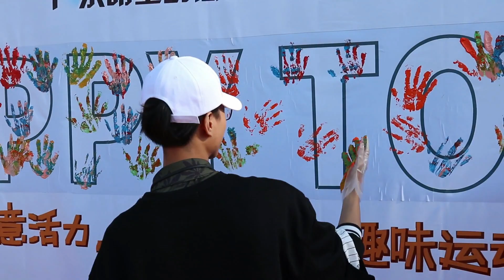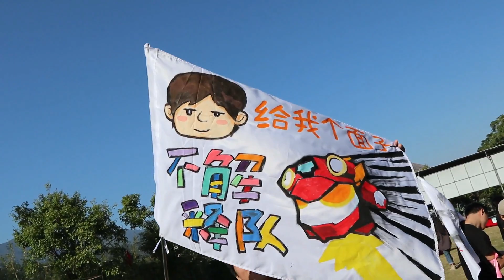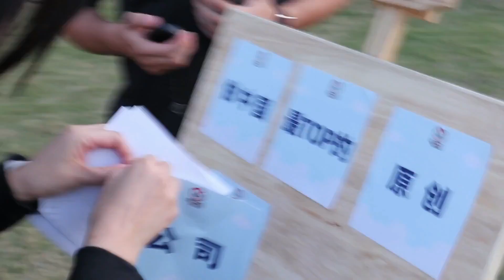开心超人联盟 Vlog 8 I 开心传世界